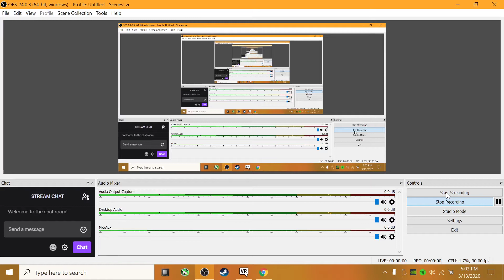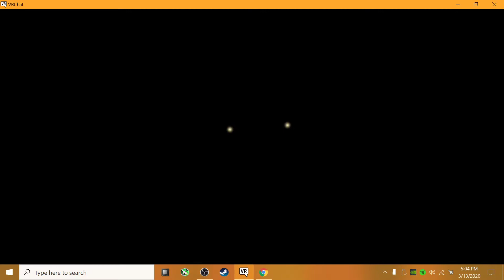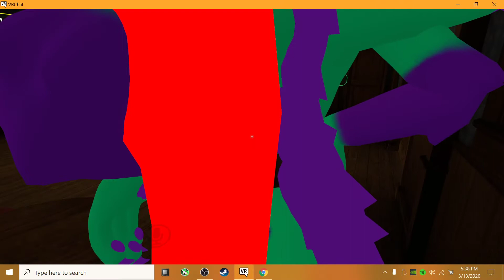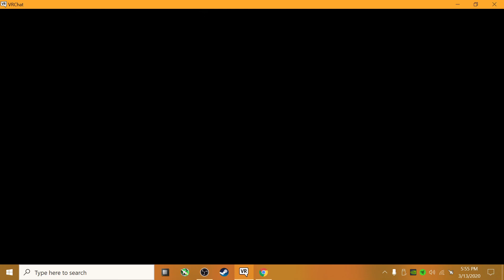playing murder jar 2 with ren-winters and scott the fox and more on vrchat